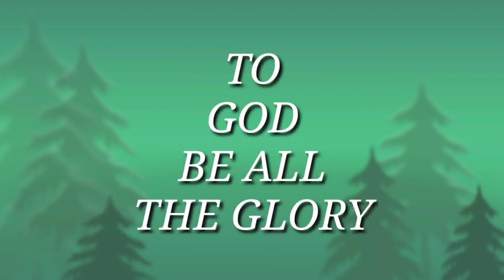NANGHINGI KAMI NG LEMON, AT ANG ACTUAL FOOTAGE NG ULANG DALA NI KRISTINE - Vlog#704/ Lagonoy CamSur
NANGHINGI KAMI NG LEMON, DAMING BUNGA AT ANG ACTUAL FOOTAGE NG ULANG DALA NG BAGYONG KRISTINE - Vlog#704/ Nymphs Vlog Ph/ Lagonoy Camarines Sur